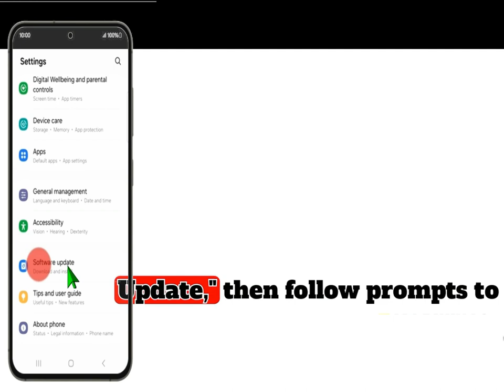How to update♻️ the software on your Galaxy Smartphone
How do I update my Samsung Galaxy phone software?
Why can't I update the software on my Samsung?
How do I update my device software?
Can I upgrade my Samsung phone?
How to update latest software for your Galaxy mobile device
samsung phone update software download
How to update software on your samsung galaxy s22
samsung update android 14
samsung galaxy tab a software update download
how to update samsung phone software using pc
samsung update android 12
samsung latest software update
Mastering Software Updates: A Step-by-Step Guide for Samsung Galaxy S21, S20, S10, Note 20, and Note 10 User
software update, Galaxy smartphone, update process, software version, Android updates,
firmware update, Samsung phone, software upgrade, mobile software, device maintenance
Galaxy software update, smartphone maintenance, software upgrade tutorial, Samsung firmware update, Android update guide, phone software management,
device optimization, mobile software tips, Samsung Galaxy tips, smartphone maintenance tips
 Galaxy S21, Galaxy S20, Galaxy S10,update the software Galaxy Note 20, Galaxy Note 10
update the software
update software Samsung Galaxy S21 series (S21, S21+, S21 Ultra)
update software Samsung Galaxy Note 20 series (Note 20, Note 20 Ultra)
update software Samsung Galaxy S20 series (S20, S20+, S20 Ultra)
update software Samsung Galaxy Note 10 series (Note 10, Note 10+)
update software Samsung Galaxy Z Fold 2
update software Samsung Galaxy Z Flip series (Z Flip, Z Flip 5G)
update software Samsung Galaxy Tab S7 series (Tab S7, Tab S7+)
update software Samsung Galaxy Tab S6 series (Tab S6, Tab S6 Lite)
Galaxy S22+ update the software
Galaxy S21 FE update the software.